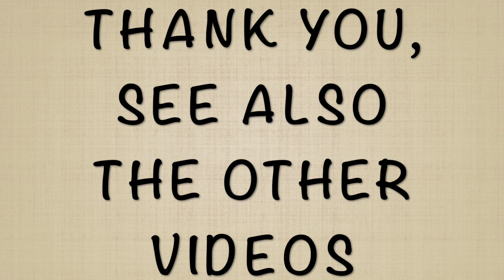DMB Bumble Bass Fuzz Bass Effect Pedal Demo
Fender precision original 50 + Presonus studio 24c

support me